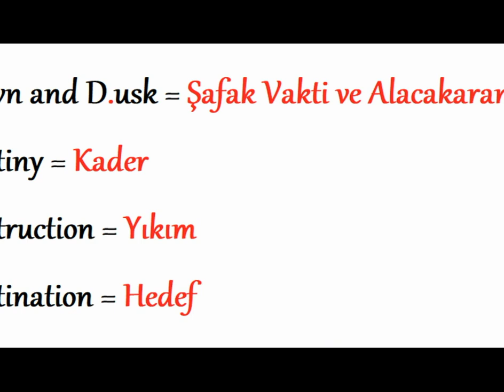One Piece - D. Ailesi'nin Doğuşu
Daha önceden yazmış olduğum hikayenin bu kısmını anlatmak istedim dilim döndüğünce.
D.'lerin geçmişi hakkında söylemek istediğiniz veya kendi hikayeniz varsa yorumlara beklerim.

Not : Bu görsellerimin neden yanlarından kesildiğini hala anlamadım, en kısa zamanda düzelteceğim bunu.